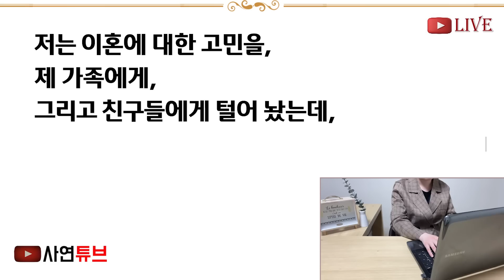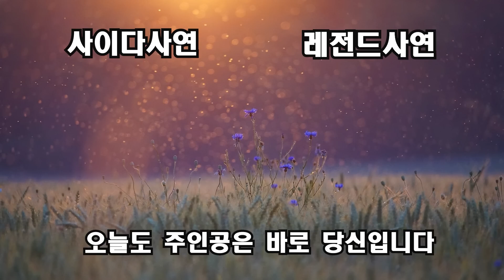(반전신청사연)남편이 사고쳐 아침밥 안해줬더니 집에찾아와, 난동을 부린 시모 "감히 내아들을 굶겨? 매운맛좀 봐라!"그때 반찬들고온 엄마의 반격이[신청사연][사이다썰][사연라디오]